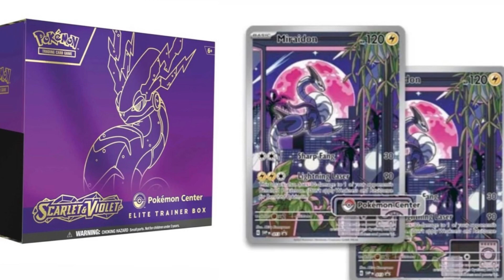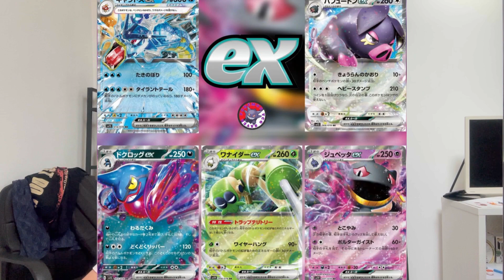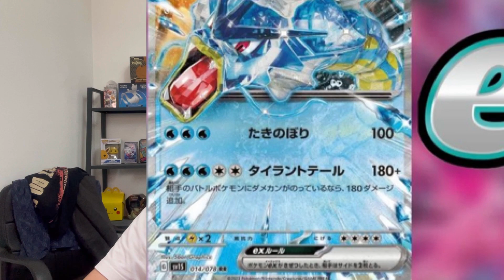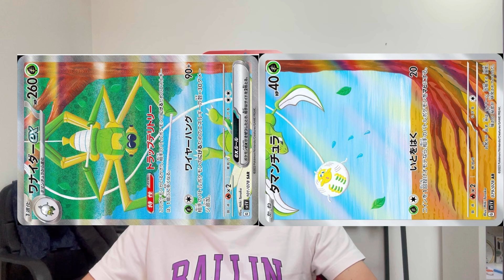LES NOUVELLES ETB POKÉMON ÉCARLATE ET VIOLET ! CARTES POKÉMON !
passions !

➖Je me présente je m’appelle Julian ,mon pseudo c’est Juliany j’ai 16 ans (anniversaire le 8 juin), je suis au lycée.

 Informations de l’actualité Pokémon dans le monde.

➖Des Vlogs

▪️Partenaire: je n'en ai pas 😭!